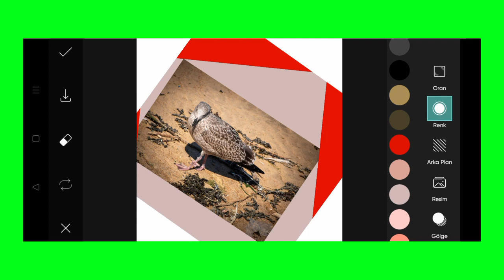Trending HDR video | A Screen Of Pure Pink sdc editing cc | Background | Bp Backdrop A380F K #100